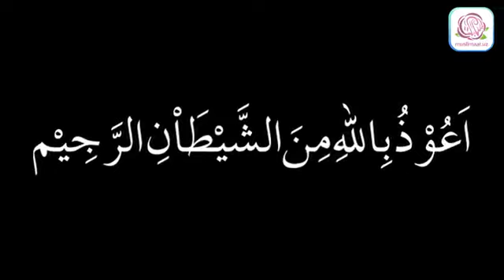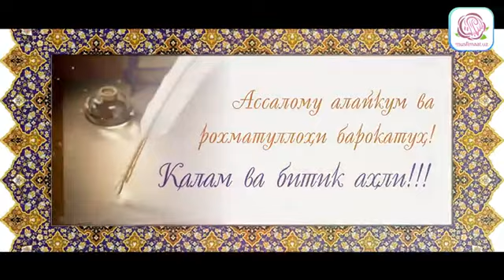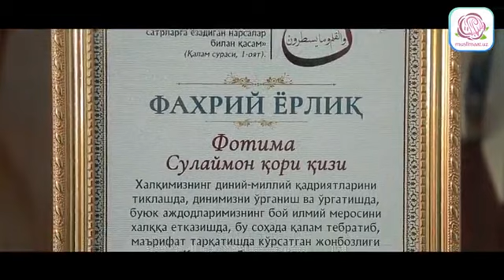Қалам ва битик аҳлларига эҳтиром